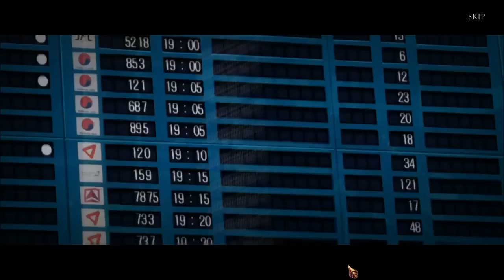Grim Tales 9: Threads Of Destiny CE [05] w/YourGibs - AIRPORT HAMBURGER FOR HUNGRY DOGGY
Grim Tales: Threads Of Destiny CE let's play walkthrough gameplay
//Part 5, AIRPORT HAMBURGER FOR HUNGRY DOGGY

Let's Play ♦ Grim Tales 9: Threads Of Destiny Collector's Edition with YourGibs walkthrough commentary

STORY: New evidence has come to light that will prove who killed Jackie’s parents over 20 years ago. Now that you have something that belonged to them, you can travel back in time to discover what really happened that fateful night and try to save them from a dangerous serial killer. But beware; a dark force is watching your every move, and it is determined to keep you from changing their fates. You’ll have to think quickly if you want to cheat Death and come back alive!